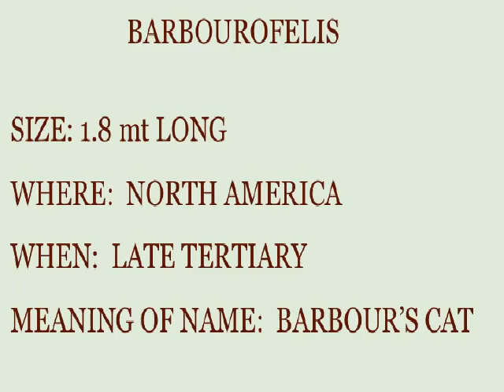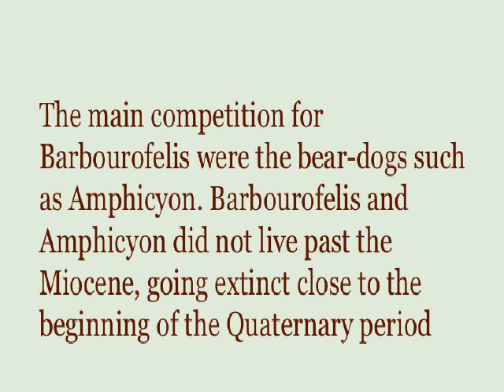Barbourofelis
Today we shall talk about Barbourofelis:  a large genus of 'false sabre-tooth cat with some of the largest sabre-teeth of any animal.